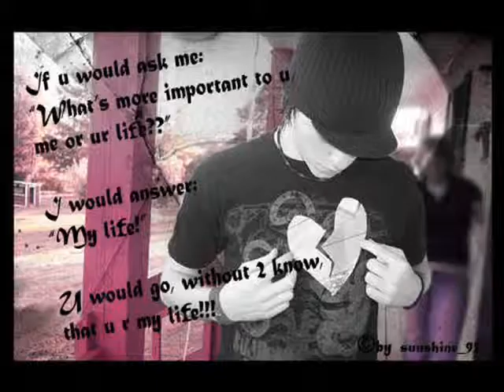Pro Lucinku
o de mne